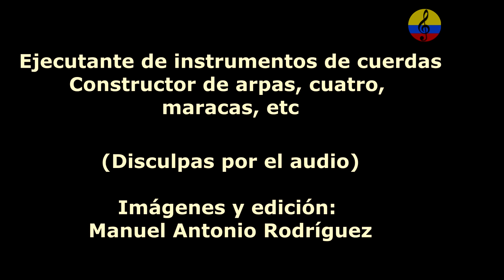José Lisímaco Sánchez Briñez, vida y obra musical, I parte, arpista y luthier, Bogotá, 2024